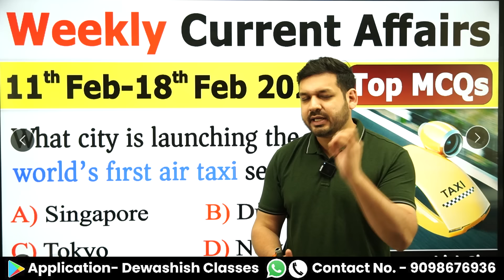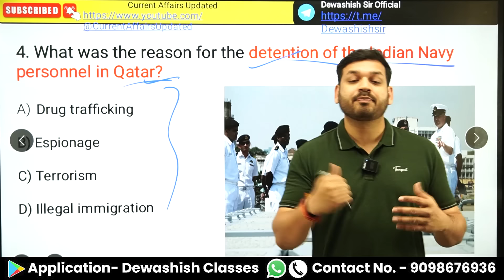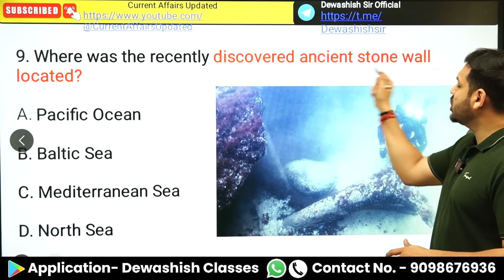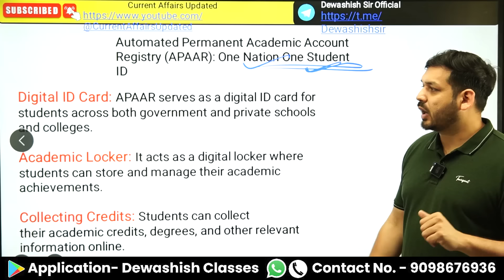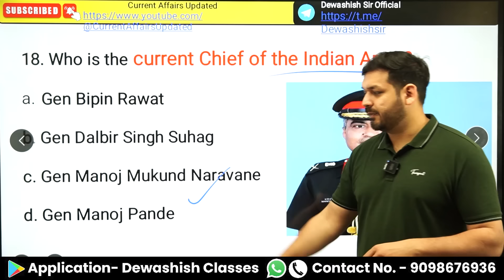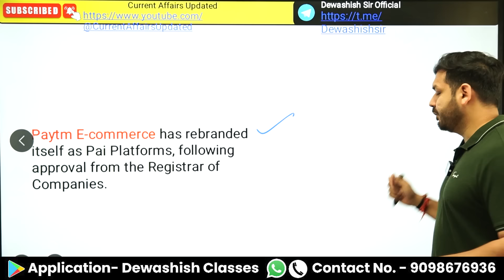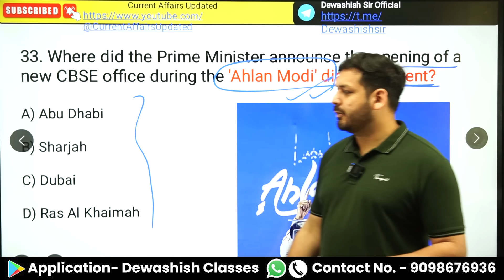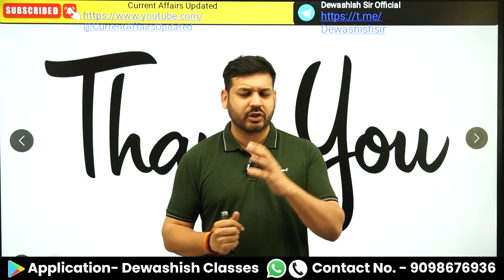11th Feb to 18th Feb 2024 Current | February 2024 Weekly MCQs Current Affairs | current affair 2024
Sample Super Handwritten Notes With Lectures ( Hardcopy)

February 2024 Weekly MCQs Current Affairs |11th Feb to 18th Feb 2024 | Important current affair 2024

1. Open Google Chrome
2. Type web.classplusapp.com in the address bar
3. Enter ORG Code MHMCF
4. Enter Mobile Number
5. Enter the OTP
6. Go to Store Tab and choose the Course you want to study
Easy!!